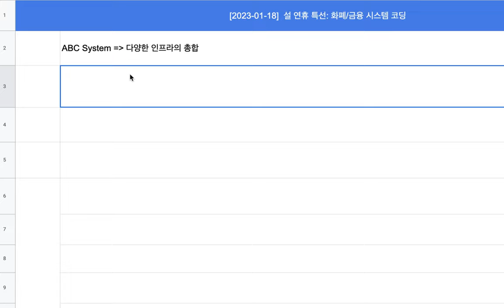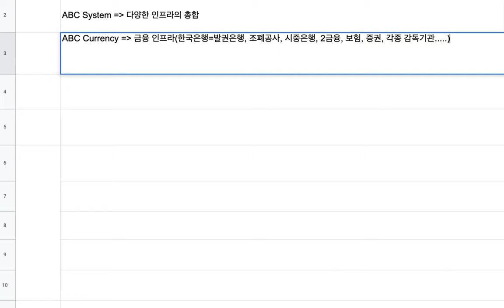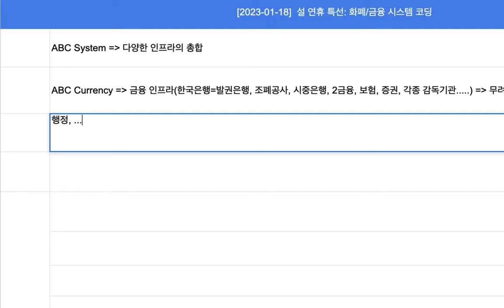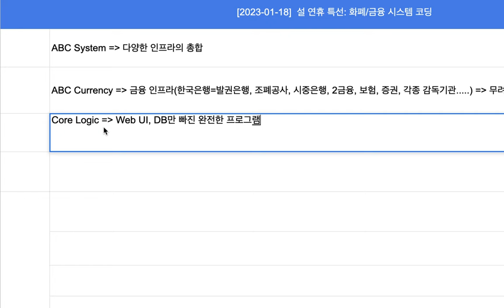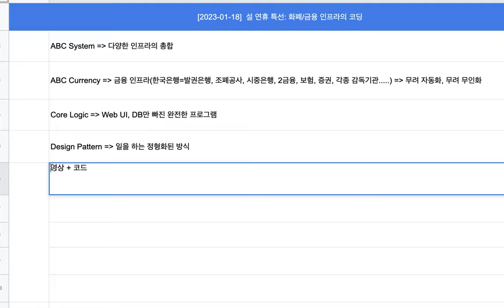[2023-01-18] 설 연휴 특선(화폐 & 금융 인프라 코딩)